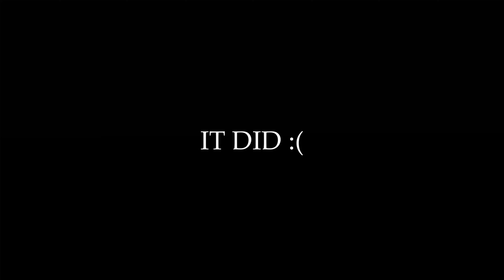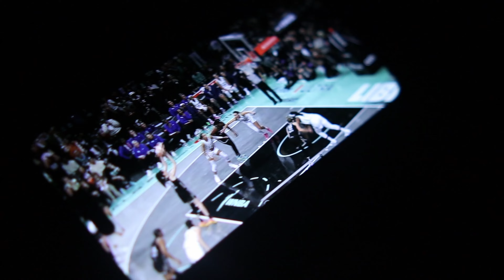Inside Scream A Geddon The SCARIEST HORROR HAUNT IN FLORIDA!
Inside the alleged scariest horror haunt in the whole state of Florida where they can TOUCH YOU!

I’ve always heard about Scream A Geddon over the years. This is my first time at a haunted house park and it’s interactive

This is definitely a top 5 video I’ve made